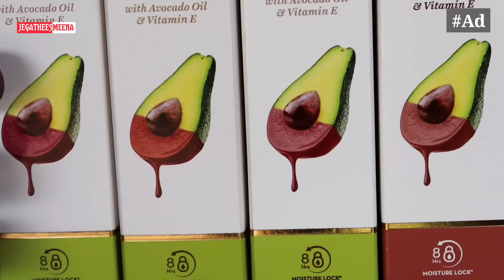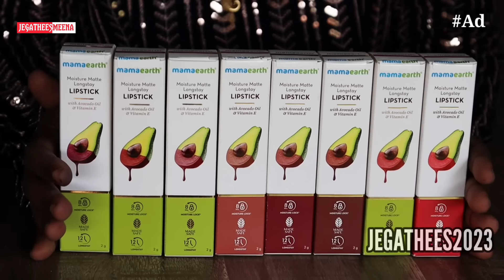😱ஒல்லியா இருக்கிற உங்க முடி அடர்த்தியா வளரணுமா..? Thin to Thickness Remedy at Home / Jegathees meena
Scalp Massager👇

vega hair brush

Herbtoniq Olive Oil

Best Chemical Free Shampoos

Zlich shmapoo

Kotakkal shampoo

Kadhi natural amla& bringaraj shampoo

Root shampoo

Other chemical Free shampoo 👇

Vatika Henna&Amla shampoo..👇

Himalaya Anti-dandruff shampoo👇

Mama earth Rice water shampoo👇

Mamearth onion shampoo👇

Rootz shampoo👇